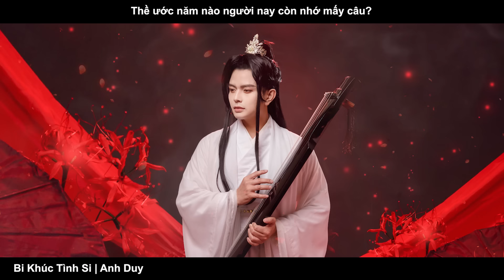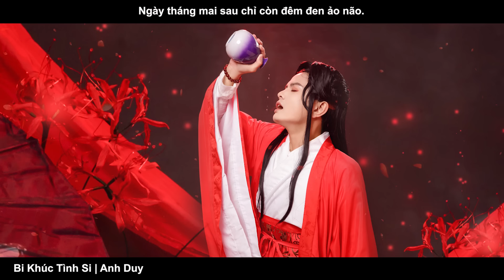Anh Duy - Bi Khúc Tình Si | Official MV Lyrics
Bi Khúc Tình Si
Sáng tác: Hy Di
Trình bày: Anh Duy
Hòa âm phối khí: Zane
Mix - Master: Nguyễn Phong
Photo: Dragon Nobita
Model: Anh Duy, Rin Thánh Thiện
Video Effect: HD Musical

Văn Án:

Kể từ khi nàng bỏ chàng mà đi, chàng như một kẻ điên chỉ biết chìm trong men rượu mà gảy lên những khúc nhạc u sầu bi thương. Không biết lý do vì sao nàng bỏ đi, chàng đã phiêu bạt khắp nơi để tìm kiếm nàng nhưng cũng chẳng tìm thấy... Ngày qua ngày, chàng mất dần niềm hy vọng. Quá mệt mỏi, chàng quỳ trên một tảng đá giữa Trời mưa mà oán trách, trách người quên đi lời hẹn năm nào...

Trong một đêm khuya Trắng sáng, chàng tấu lên 1 khúc nhạc não lòng... Khúc nhạc chưa hết thì dây đàn đã đứt ra làm hai và vô tình xước vào mắt chàng. Máu từ đôi mắt cứ thế mà chảy ra như chu sa, rớt trên đàn và nhuộm đỏ cả y phục. Từ đó về sau, trước mắt chàng chỉ còn là 1 màn đêm đen tối và những ký ức thương sầu mà thôi...

LYRICS:

Gió cuốn thu đi, tuyết nhuốm lên xuân thì.
Đàn gảy khúc sầu oán, mấy ai thấu hiểu?
Đêm thâu tịch liêu, Nguyệt bi thán cho ta cuồng tiếu.
Hoang lầu giờ mang ký ức tiêu điều.

Kết thúc lương duyên, nhi nữ không quay đầu.
Một đêm kinh hồng khi bước chân người đi không đắn đo.
Đêm chong đèn tư cố nhân, hai lối không chung hướng.
Gào thét vang cả Đất Trời một nỗi bi thương.

DK:
Mình ta đi giữa thiên hạ bao ngày qua, không sao để quên được y.
Nhìn Trăng khuya giờ đây khuất lấp, mây đen phủ khắp con đường đi.
Cô quạnh trần ai bao xót đau.
Mây Trời đổ mưa ngâu.
Thề ước năm nào người nay còn nhớ mấy câu?

Phù sinh như cõi mơ hoài không tỉnh thức.
Tiếng tơ đứt ra làm hai.
Vọng xa mơ hồ ai thán oán nơi cao lầu nhớ thương người xưa.
Hai hàng chu sa tuôn đỏ au.
Châu lệ đã hư hao.
Ngày tháng mai sau chỉ còn đêm đen ảo não.